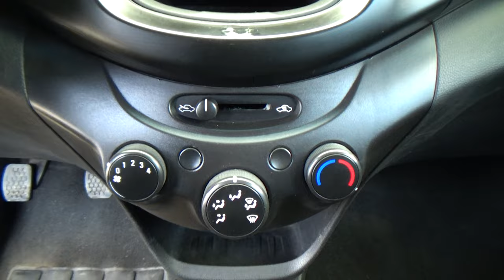Chevrolet / Beat / 2021 - 28084